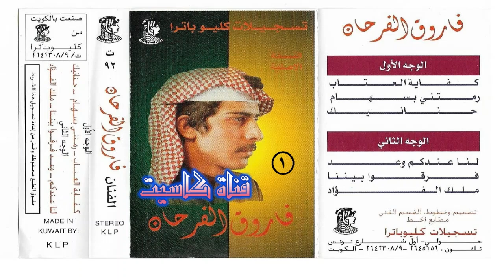فاروق الفرحان - حنانيك - جلسة رقم 1